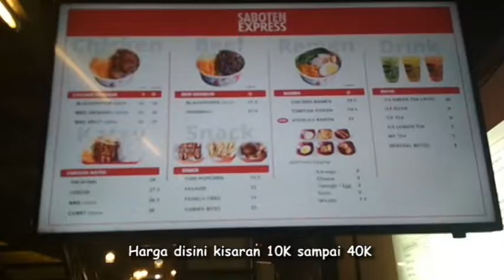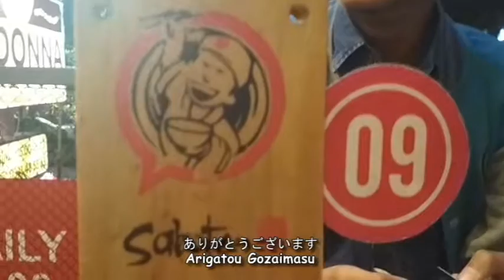Saboten Shokudo Express Suhat Malang - Kampus Keren TIP3 ASIA P2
Buat kalian yang doyan kuliner Jepang, mampir yuk ke Saboten Shokudo Malang.

Harga makanan dan minuman disini kisaran 10k sampai 40k.

Saboten Shokudo mempunyai 3 cabang yang berada di Dieng, Suhat dan Sawojajar.